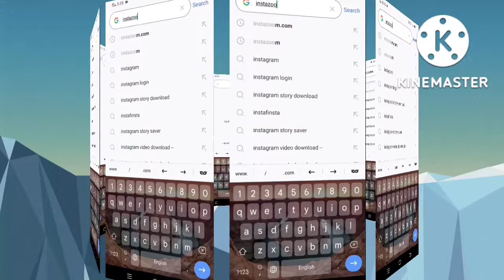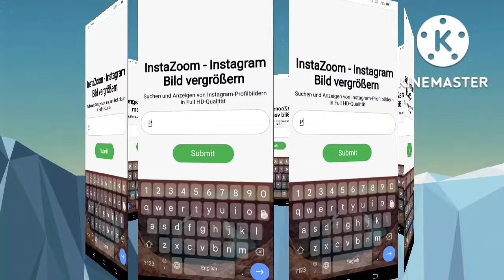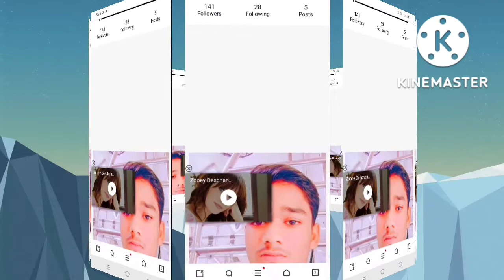How To See Instagram Private Account DP Without Using Any App |View Private Instagram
Hello all of you In this video I will tell about you How to see and download Instagram Private account Dp Profile picture without using any app